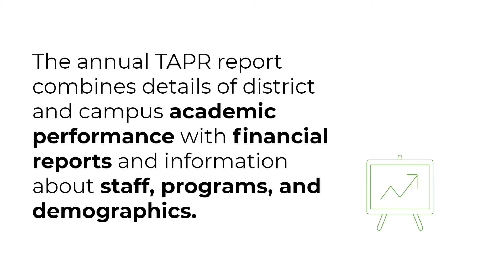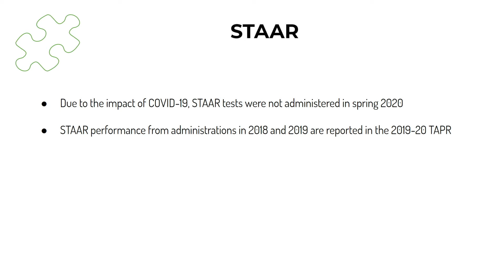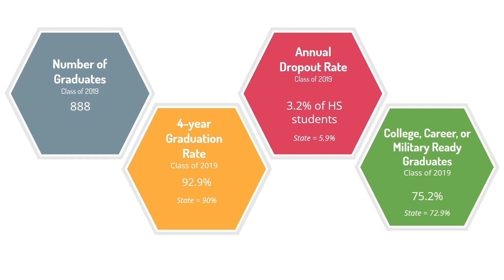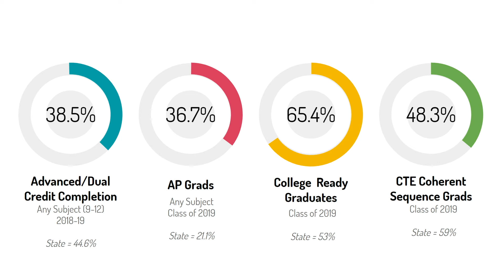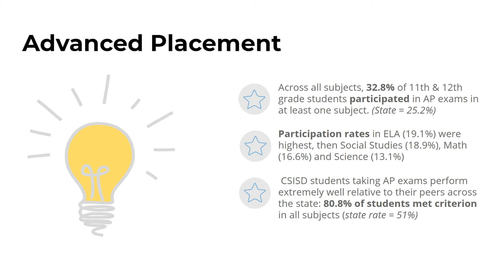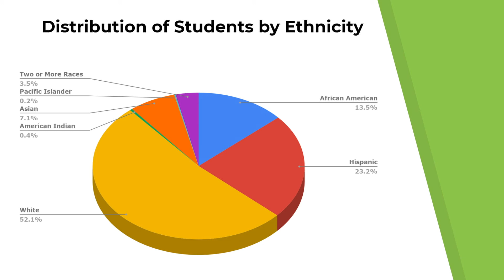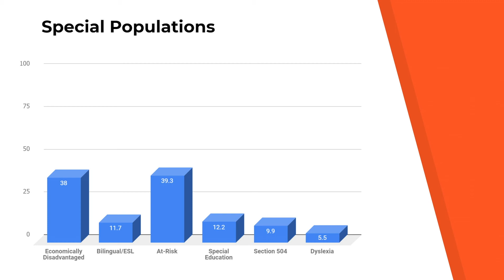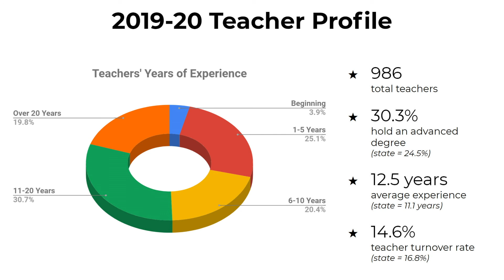CSISD Board Meeting 1/19/2021 - Public Hearing